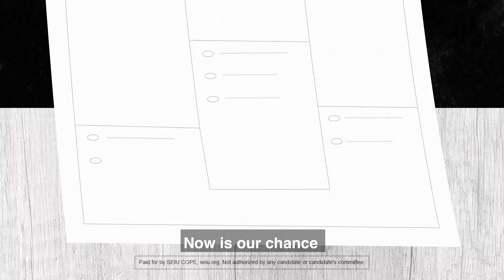Trump's Failed Leadership (15s)